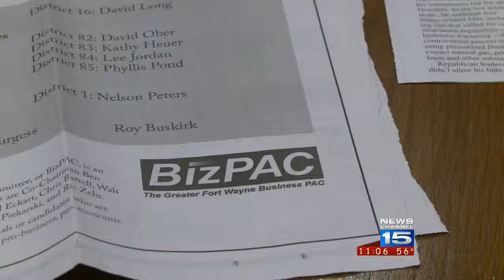State senate race heats up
Republicans think they might be able to steal the 81st district seat from longtime incumbent.